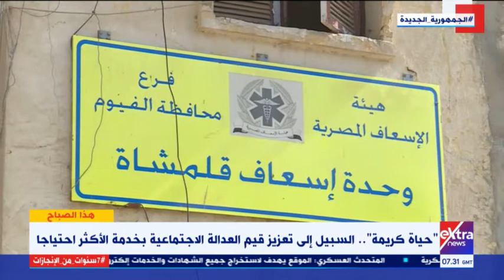هذا الصباح | كاميرا إكسترا نيوز ترصد عملية تطوير إحدى القرى بمحافظة الفيوم ضمن مبادرة حياة كريمة